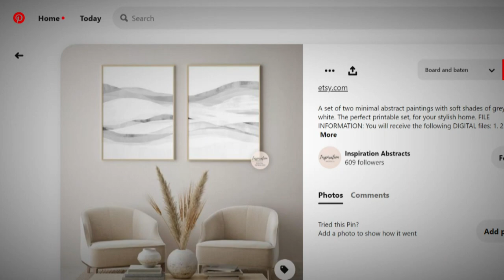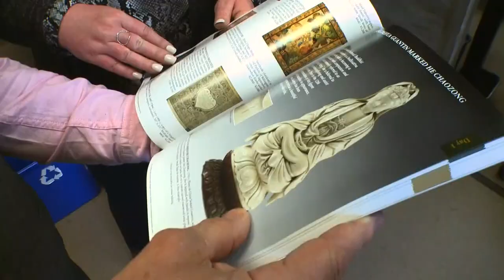Getting rid of old stuff? What still has value and what doesn't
Styles have changed and with it too has the world of antiques. If you are downsizing, and wonder what things still have value here is a start.